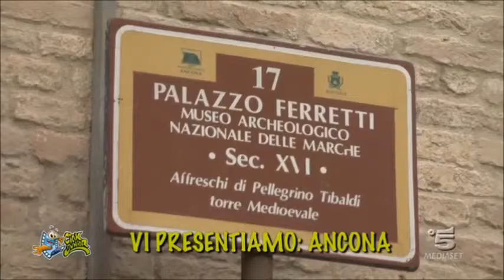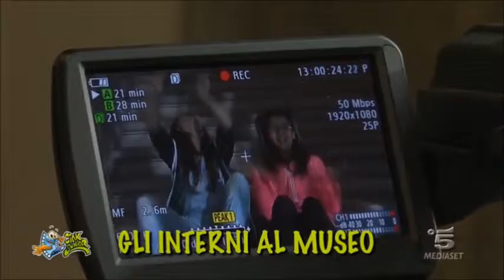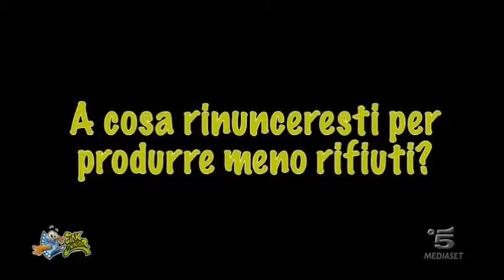Ciak Junior 2016 Backsatge "Recycled Fashion" - Museo Archeologico Nazionale delle Marche di Ancona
Nei primi giorni di marzo il Museo Archeologico Nazionale delle Marche si è trasformato in un set cinematografico dove i ragazzi della I/B della scuola media "A. Volta" di Collemarino di Ancona sono stati i protagonisti del corto da loro scritto con l'aiuto delle insegnanti Lucia Cipolla e Valeria Xibilia.
La "location" d'eccezione, ha fatto da sfondo alla messa in scena di “RECYCLED FASHION”, una storia che parla di come si può aiutare l’ambiente grazie al riciclo. Il cortometraggio, prodotto dal GRUPPO ALCUNI  e messo in onda a maggio da Canale 5,  ha partecipato al concorso televisivo XXVII Festival internazionale Ciak Junior dove  Claudio,uno dei ragazzi della 1/B della scuola "Volta", è risultato vincitore del Premio Canale 5 per il miglior conduttore direttamente dal backstage dello shooting del film.